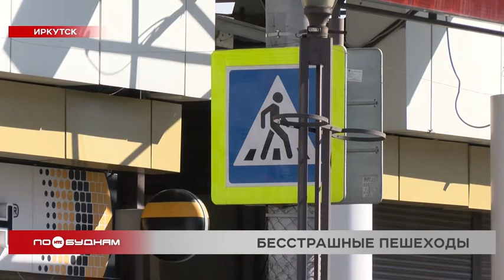"Автохам": выпуск 316. Смогут ли штрафы заставить людей переходить дорогу по правилам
500 рублей – таков штраф за переход дороги в неположенном месте. Возможно, пора эту сумму увеличивать. Ведь иркутяне часто перебегают проезжую часть там, где делать этого нельзя. Почему люди игнорируют правила и рискуют жизнью? В этом пытался разобраться Даниил Седов в традиционной рубрике «Автохам».

Вот он – один из самых загружённых в Иркутске перекрёстков. Здесь, на пересечении улиц Тимирязева и Байкальской, за день проезжают сотни машин и проходят тысячи пешеходов. Поэтому неудивительно, что везде есть зебры, которые позволяют людям безопасно перейти дорогу. Но пользуются ими далеко не все горожане. Некоторые буквально в 20 метрах от перехода перебегают проезжую часть. Подвергая риску свою жизнь и привлекая внимание сотрудников ДПС.

– Я просто тороплюсь. Мне на маршрутку надо.
– В связи с этим и перешли в неположенном месте?
– Да. Ну, машин не было. И я перешла.

– Вы знаете, что правила нарушили?
– Нет, не знаем. Извиняемся. Мы с деревни просто приехали.

Но незнание законов не освобождает от ответственности. Переход проезжей части в неположенном месте – серьёзное нарушение. А значит придётся оформить протокол и выписать штраф 500 рублей. И пока инспектор оформляет одного нарушителя, дорогу в неположенном месте пресекают другие. Прямо перед машиной ДПС.

ДАНИИЛ СЕДОВ, корреспондент:

«Что именно заставляет людей массово нарушать правила дорожного движения на этом участке улицы Байкальской – абсолютно непонятно. Ведь на перекрёстках с улицами Тимирязева и Софьи Перовской есть пешеходные переходы. Кроме того, на этом участке установлено огромное количество ограждений. Именно для того, чтобы люди не нарушали ПДД. Однако, несмотря на это, какая-то неведомая сила заставляет людей переходить дорогу там, где это делать запрещено».

И такую картину можно наблюдать не только на Байкальской. Вот улица Ленина. И снова людям лень идти до зебры. При этом в городе с начала года случилось уже 60 ДТП с участием пешеходов. Более 50 человек получили травмы различной степени тяжести. Трое скончались.

ИВАН ДОБРОВОЛЬСКИЙ, инспектор по пропаганде ОГИБДД МВД России «Иркутское»:

«Каждая минута приводит к выявлению нарушителя. Работа ведётся как профилактическая, так и в рамках действующего законодательства. Стараемся привлечь внимание всех участников дорожного движения, проводим работу в образовательных учреждениях».

Интересно, что сегодня наша съёмочная группа заметила нарушителей только среди взрослых людей. А ведь дети всегда берут пример со старшего поколения. Дурной пример, как известно, заразителен. Поэтому некоторым пешеходам стоит серьёзно пересмотреть своё отношение к правилам дорожного движения.